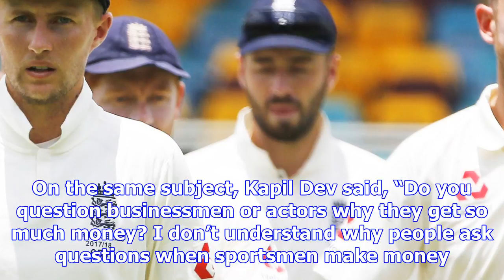‘pujara deserves hefty central contract’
Cheteshwar Pujara with head coach Ravi Shastri during a practice session on the eve of the third tes...